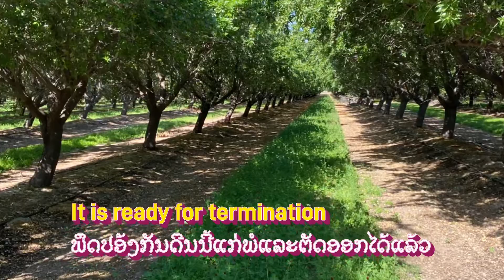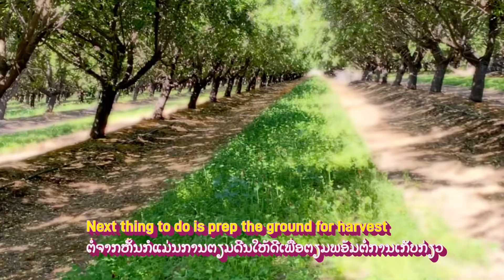COVER CROP FOR MATURE ALMOND ORCHARD * ການປູກພຶດປ້ອງກັນດີນຖະຫລົ່ມ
Clover is a good cover crop for mature almond orchard